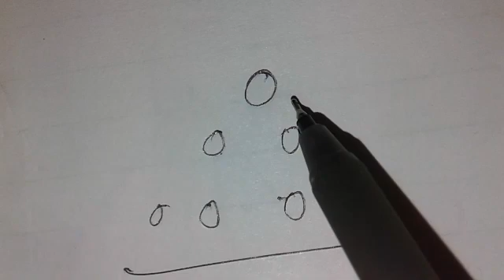Skip Counting and Group Counting for Assam TET 2019 || Mathema